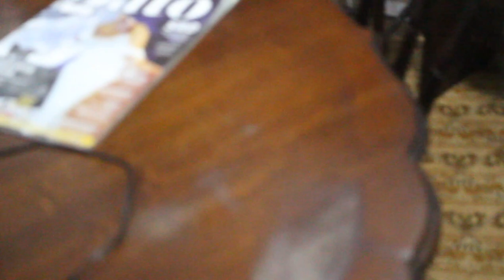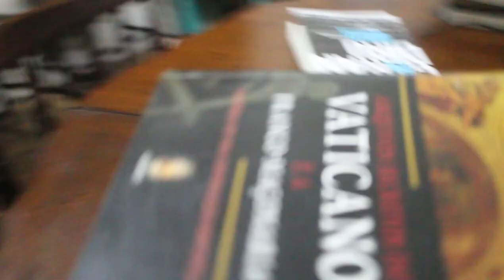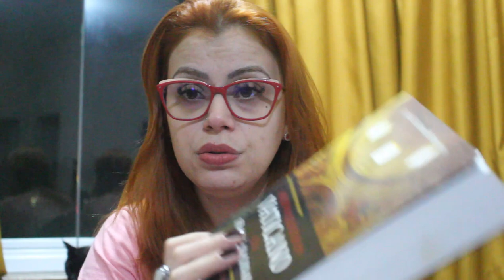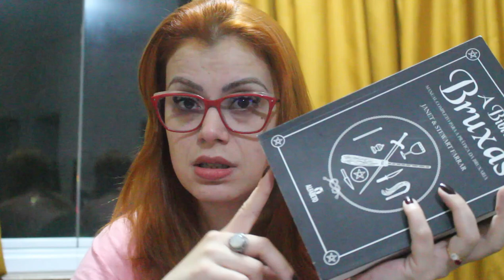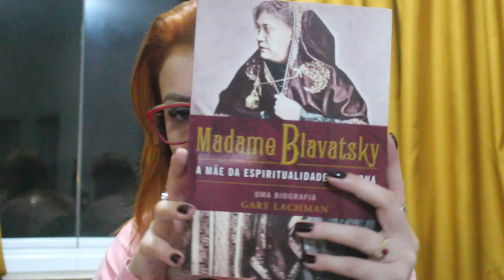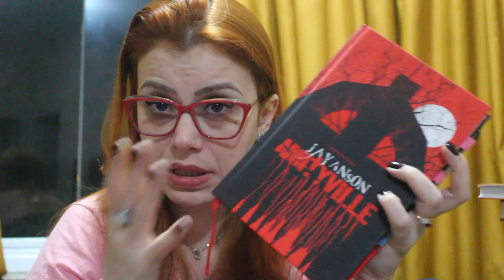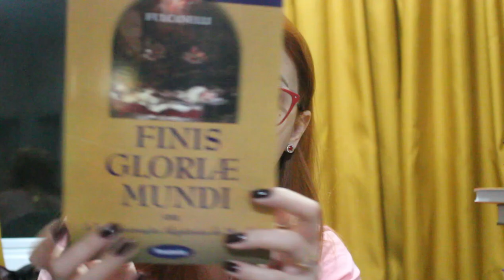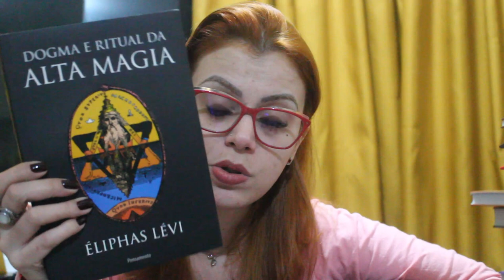TENTATIVA DE UM VLOG - MINHA MADRUGADA - LIVROS NUNCA MOSTRADOS E GATINHOS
Um pouco da minha rotina durante a madrugada, livros que normalmente não ficam na estante principal, um pouco sobre os casos e claro, os gatinhos.

LIVROS MENCIONADOS:
# Bíblia das Bruxas
# Arquivos Secretos Do Vaticano E A Franco-Maçonaria. Historia De Uma Condenação Pontifícia
# O Caibalion: Estudo da Filosofia Hermética do Antigo Egito e da Grécia
# Ísis Sem Véu
# Madame Blavatsky
# História da Magia
# Thoth - O Arquiteto do Universo
# Conceito Rosa-Cruz do Cosmos ( não encontrado para venda )
# Cagliostro - o grande mestre do oculto
# Finis Gloriae Mundi
# Bruxas Celtas
# Dogma e Ritual da Alta Magia
# O Sinal Do Exorcista. Minha Última Batalha Contra Satanás
# Reféns do Demônio: Cinco Casos de Possessão e Exorcismo

Bom dia! Vou deixar a minutagem. Do início até 08:46 casa e gatinhos - Livros nunca mostrados no Canal de 08:46 até 20:00 - Amitiville 20:00 até 23:28 - continuação de livros nunca mostrados 23:28 até 29:54 - Phoo de 29:54 até 30:20